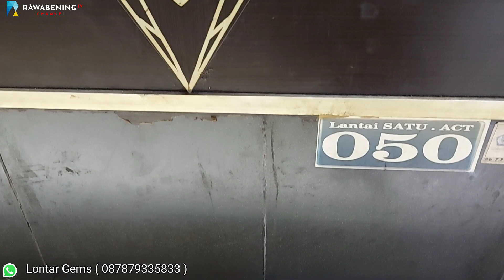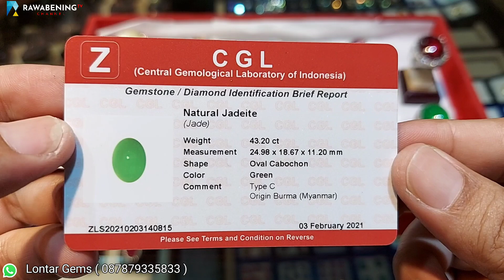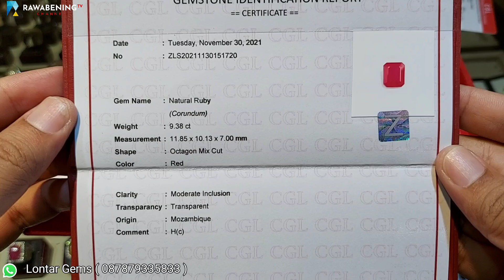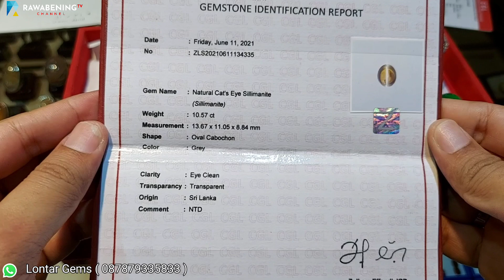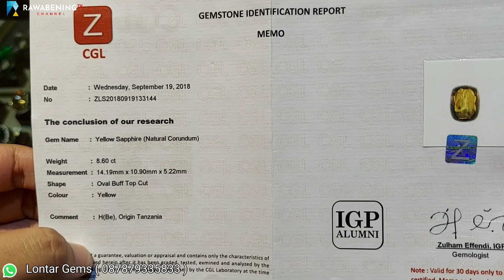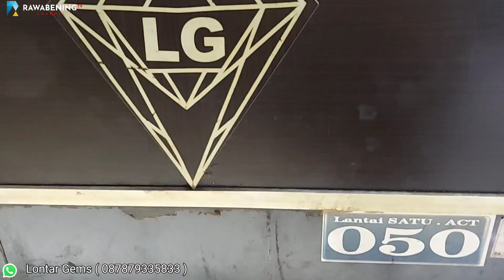Review Harga Blue Sapphire Ceylon ( Srilangka ) Giok ( Jade ) Opal || Lontar Gems - Pasar Rawabening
Review Harga Blue Sapphire Ceylon ( Srilangka ) Ruby Opal Yellow Sapphire Green Sapphire cat eye sillimanite Giok ( Jade ) || Lontar Gems - Pasar Rawabening

Lontar Gems
Lt.01 ACT 050
Pasar Rawabening - jakarta Timur